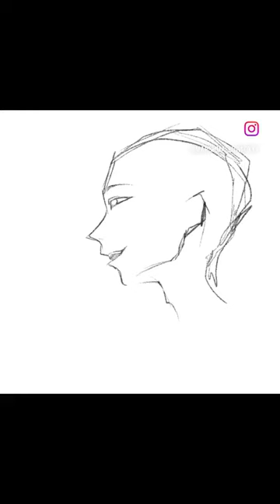Chicken, cheese, pickles and peanut’s.